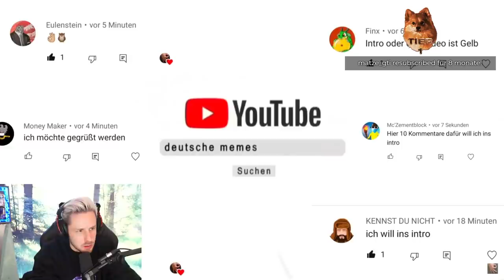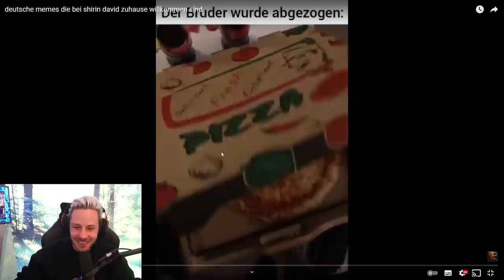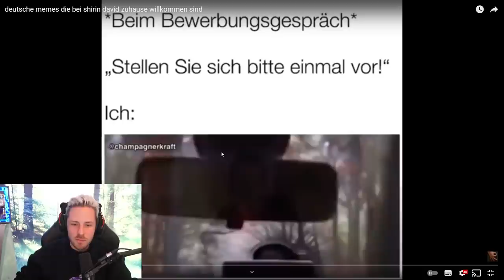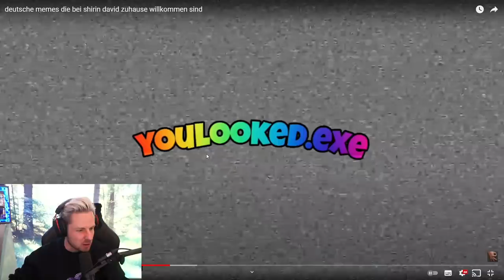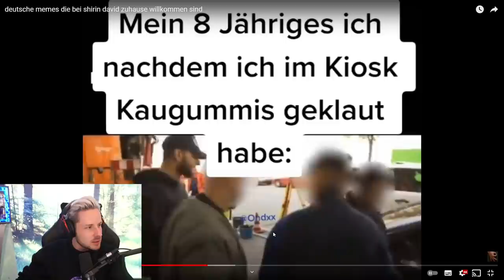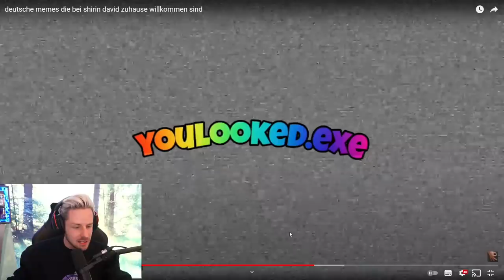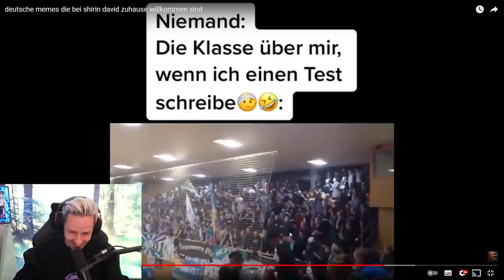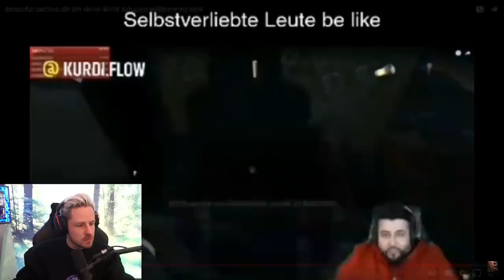Reaktion auf deutsche memes die bei shirin david zuhause willkommen sind